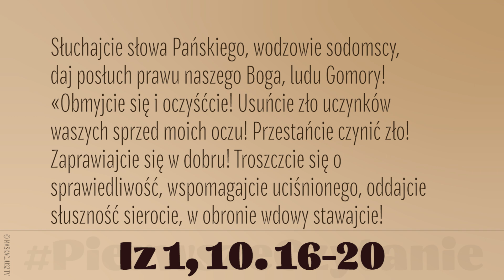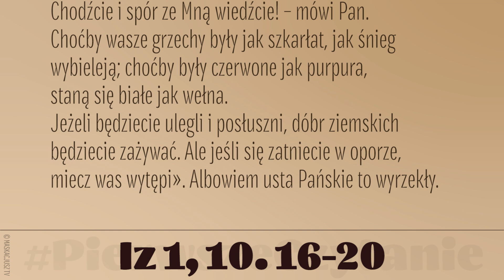PierwszeCzytanie | 27 lutego 2024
27 lutego 2024
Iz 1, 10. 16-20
Słuchajcie słowa Pańskiego, wodzowie sodomscy, daj posłuch prawu naszego Boga, ludu Gomory!
«Obmyjcie się i oczyśćcie! Usuńcie zło uczynków waszych sprzed moich oczu! Przestańcie czynić zło! Zaprawiajcie się w dobru! Troszczcie się o sprawiedliwość, wspomagajcie uciśnionego, oddajcie słuszność sierocie, w obronie wdowy stawajcie!
Chodźcie i spór ze Mną wiedźcie! – mówi Pan. Choćby wasze grzechy były jak szkarłat, jak śnieg wybieleją; choćby były czerwone jak purpura, staną się białe jak wełna.
Jeżeli będziecie ulegli i posłuszni, dóbr ziemskich będziecie zażywać. Ale jeśli się zatniecie w oporze, miecz was wytępi». Albowiem usta Pańskie to wyrzekły.